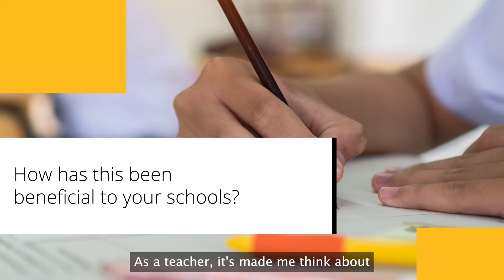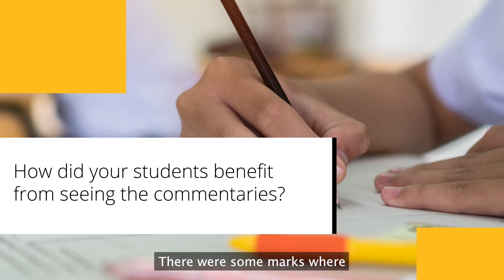The Pearson Edexcel Mocks Service | How the Mocks Moderation Service supports teachers and students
We asked teachers how the Mocks Moderation Service supports them and their students.
Learn more on our mocks service at Quals.pearson.com/mocksbenefits